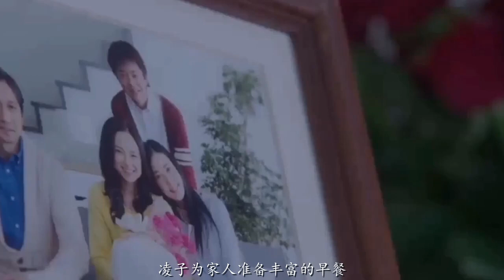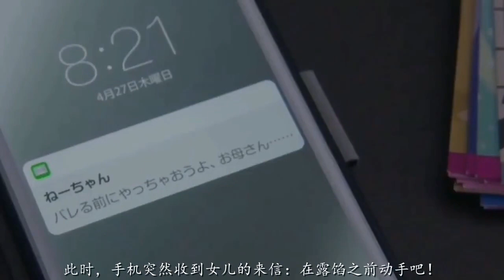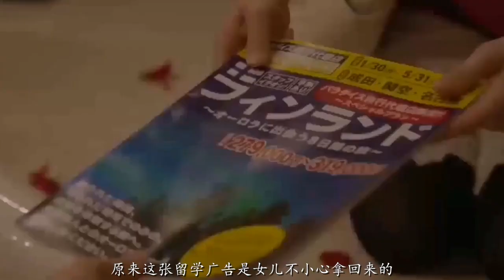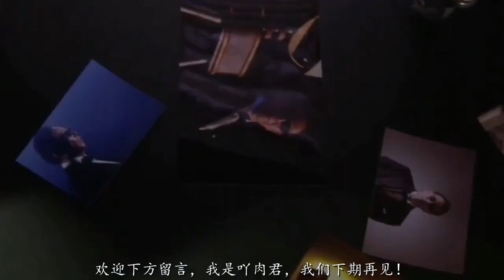一个完美主义者，家里少了一把菜刀，引发出家庭惨案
家庭主妇风见绫子（永作博美 饰）拥有完美的生活，为了守护重要的一切她不惜一切代价。近 一段时间丈夫和儿女对她极其冷淡，而家里的菜刀突然少了一把，这让绫子没来由地担心起来。